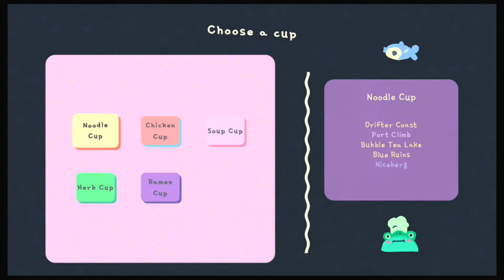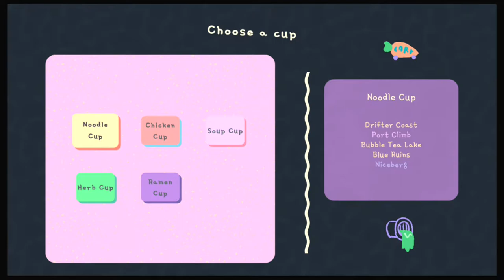Bonito Days #01 - Bubble Tea Gliding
We relax into this cute party game, enjoying the chill music and having a bit of a chat. :)

Game received from the developer with thanks.